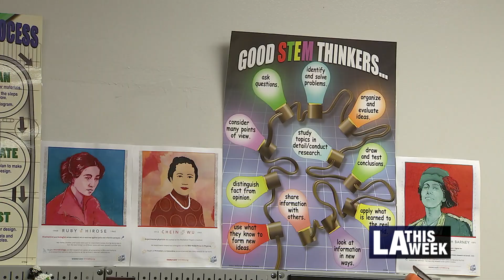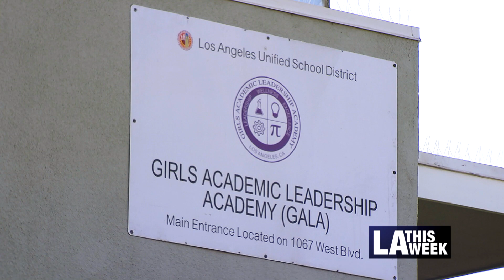Girls Academic Leadership Academy Prioritizes STEM Studies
Councilmember Mark Ridley-Thomas' Summer Bioscience Program and the Girls Academic Leadership Academy prioritize STEM studies. It is a unique opportunity designed to create career access for students of color.